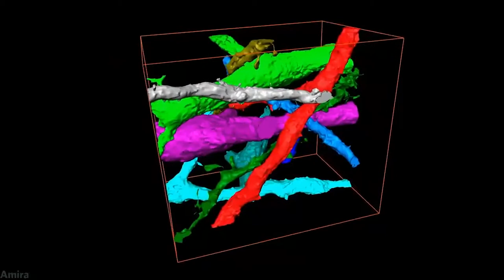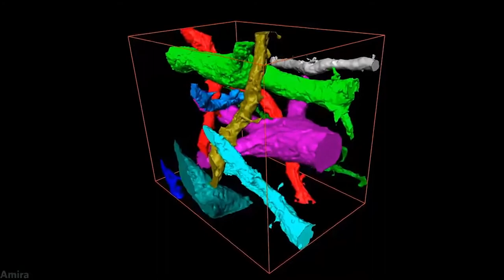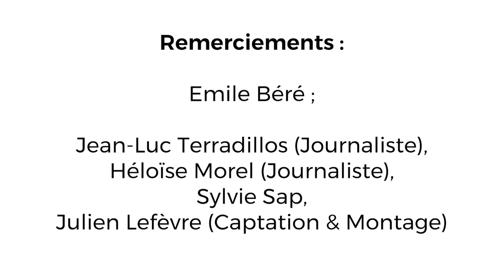ImageUp - Interview d'Emile Béré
Emile Béré est ingénieur d’études à la plateforme ImageUP de l’université de Poitiers. Depuis 2001, il s’occupe de la microscopie électronique. La plateforme dispose d’un microscope électronique à balayage 3D, deuxième spécimen au niveau national. Cet équipement permet d’observer une cellule en 3D et voir les différents organismes existants. La plateforme est fréquentée à 80 % pour des recherches en biologie et médecine et 20 % en sciences des  matériaux.